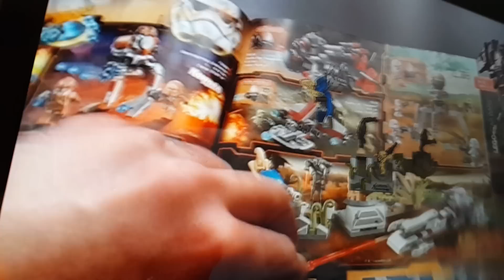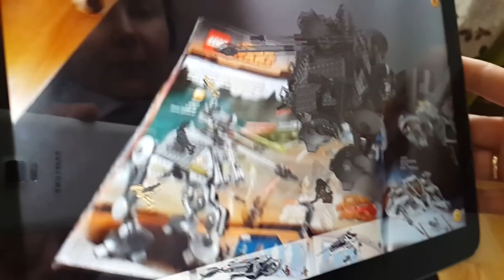LEGO® 3 D Catalogue 2015